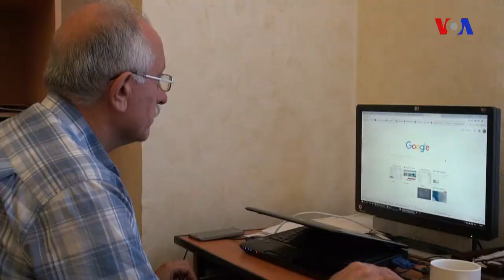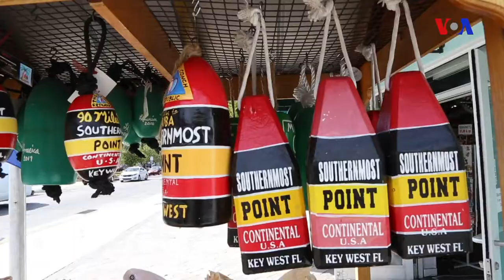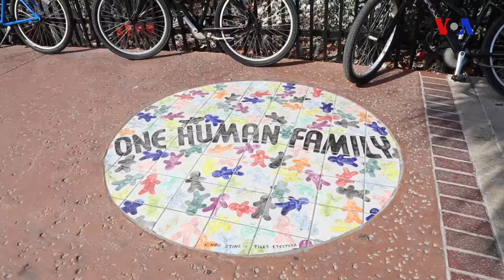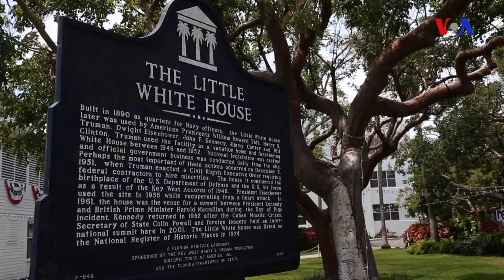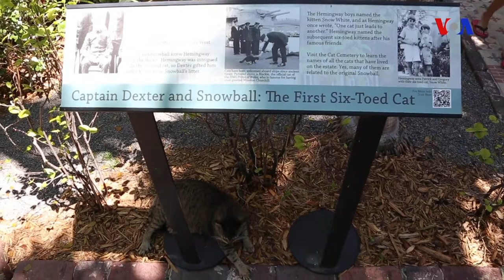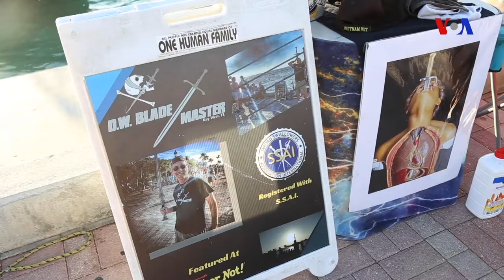Amerika icmalı 1 sentyabr 2018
Vaşinqtondan hər həftə efirə çıxan "Amerika icmalı" proqramında~Amerika ABŞ-ın veteran senator Con Makkeynin xatirəsini anır~RATİ rəhbəri Emin Hüseynov bloger Mehman Hüseynovun işi haqda danışır-Jurnalist Seymur Həzinin həbsindən 4 il keçir~İqtisadçı Natiq Cəfərli ilə müsahibə~Ki Vest adalarına səyahət